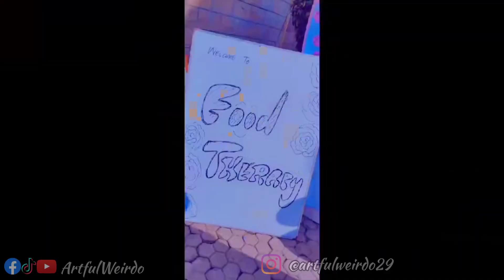SPORTS GALA AT AKSON COLLEGE OF PHARMACY MIRPUR AJK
Here is a glimpse from the Akolympics 2022, a week full of thrill, shrill, and cheers.

This week was so exciting from the get-go as the
Day 1 Inaugration comprising theme presentation, the performances by each batch, a true depiction of confidence, talent, creativity, and coordination mesmerized one and all present.

Day 2 Fun Fair
 A day full of amusement, fun, and pleasure. The students practiced entrepreneurial skills.

Day 3 Quiz and Singing Competition
An activity resulted in the discovery of competitive skills in students through answering the question within time testing their knowledge, reasoning, and analytical understanding.
The singing competition let the audience stunned with the euphonious voices of young singers.

Day 4 Culture Day
A myriad of colors across the college lawn added to the beauty of Akson. The students in their respective cultural dresses celebrated the day with zeal and zest.

Day 5 Debate Day
The competition helped the students boost their confidence, remove the fear of speaking in public, develop critical thinking, and made them learn how to think and communicate under pressure.

This journey was a kaleidoscope of events. It was a beautiful canvas on which the students painted a celebration of life.

Warmest congratulations to the ACP student society. The Tremendous efforts and utmost dedication and enthusiasm made this tenure an unforgettable experience for all.

 Track info:
Title: Striker by KV
Genre and Mood: Dance & Electronic + Dark

Vedio Credit: Students of Akson College of Pharmacy